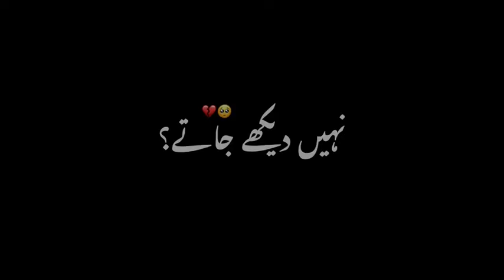Apni Aankhon Main🥀💫Urdu poetry Black Screen Video Whatsapp Status Poetry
Poetry: (Apni Aankhon Main🥀💫)?
Urdu Poetry